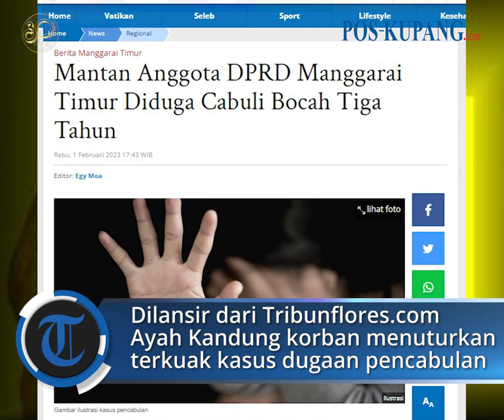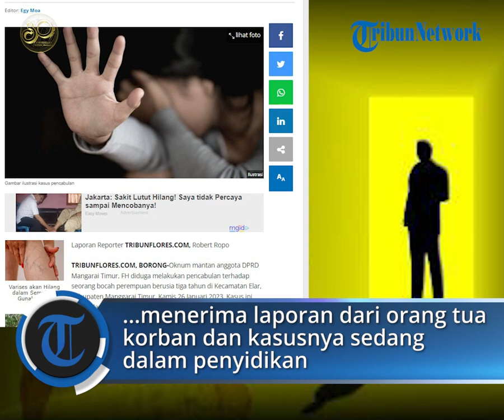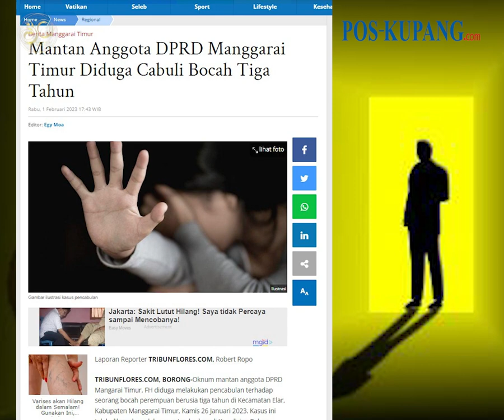Oknum Mantan Anggota DPRD Manggarai Timur Diduga Lakukan Perbuatan Asusila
POS-KUPANG.COM - Oknum mantan anggota DPRD Mangarai Timur, FH diduga melakukan pencabulan terhadap seorang bocah perempuan berusia tiga tahun di Kabupaten Manggarai Timur, Kamis 26 Januari 2023. Kasus ini telah dilaporkan oleh orang tua korban di Kepolisian Polres Manggarai Timur, Minggu 29 Januari 2023.

Dilansir dari Tribunflores.com, Ayah Kandung korban menuturkan, sekitar pukul 17.00 Wita, terkuak kasus dugaan pencabulan terhadap anaknya oleh terduga FH, saat ibu kandung korban melihat korban selalu memegang area sensitifnya dan saat korban buang air kencing terlihat air kencing korban bercampur darah yang cukup banyak. Rabu 1 Februari 2023 (POS-KUPANG.COM,Robert Ropo)

Editor  : Egy Moa/Tribunflores.com
Jurnalis : Robert Ropo
VPO             : Jocc